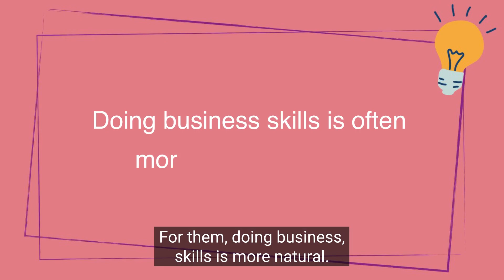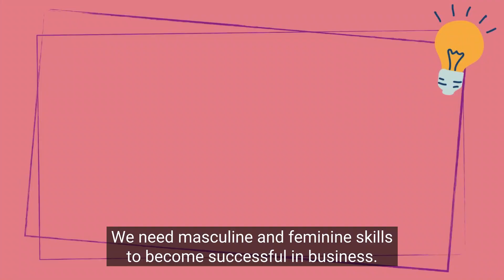Why a women's business is often smaller than a men's?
In this video, I explain why a women's business is often smaller than a men's. And how to overcome this obstacle whilst scaling your own business and taking yourself to the next level.

As a businesswoman, if you want to succeed in your industry, you must have both masculine and feminine skills. I share some ways to achieve these skills and scale and grow your business simultaneously in this video.